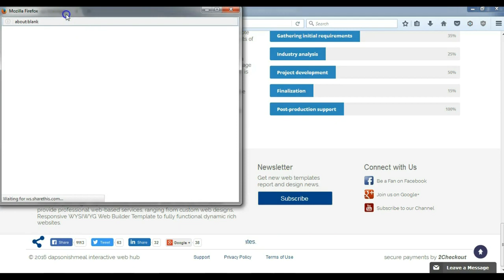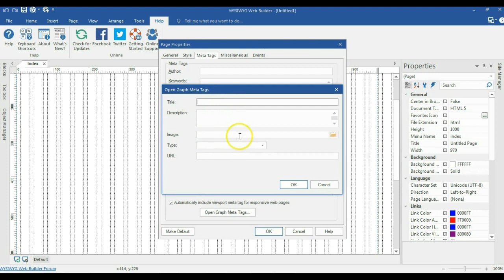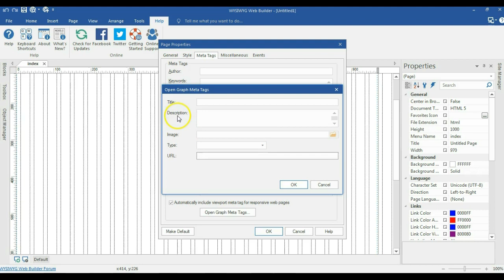Open Graph in WYSIWYG web Builder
Search engine optimization in WYSIWYG Web Builder just got better with the introduction of Open graph Meta tag
Open graph meta tags allow you to control what content shows up when a page is shared on Facebook. We’ve all seen posts like these on Facebook. Ever wonder how you can control the content that displays?
Well the answer is Open Graph.